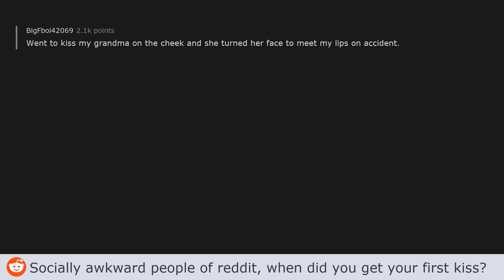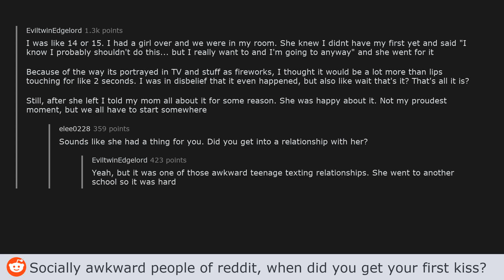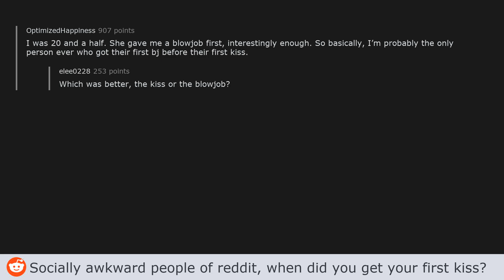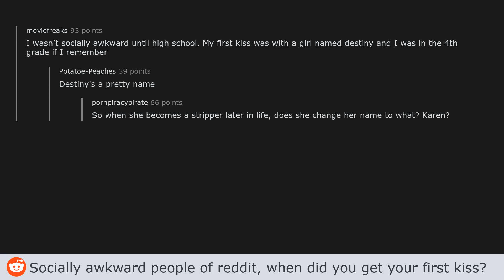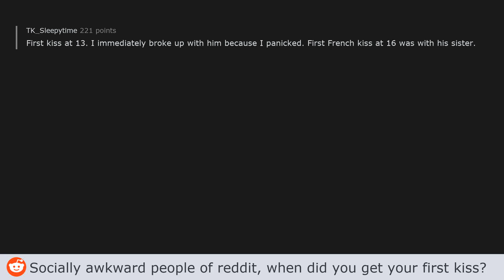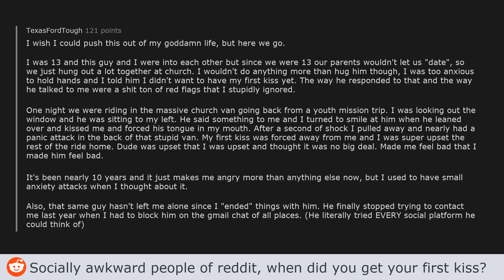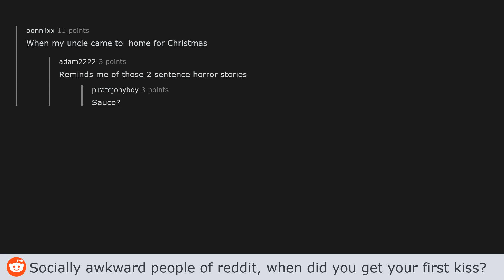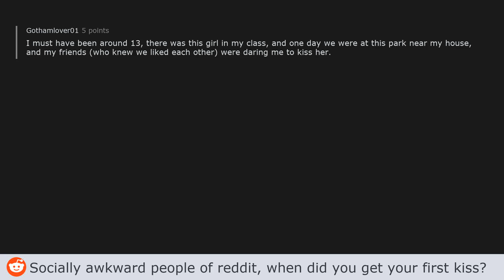Socially awkward people of reddit, when did you get your first kiss? - AskReddit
Socially awkward people of reddit, when did you get your first kiss? - (AskReddit post by u/Potatoe-Peaches)

THREAD LINKS:
(10:28)